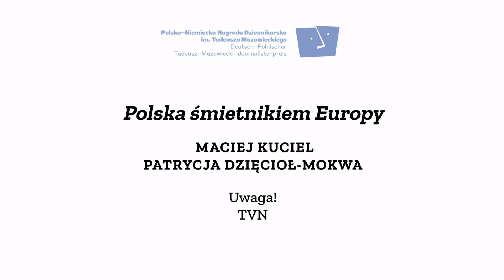„Polska śmietnikiem Europy”, Maciej Kuciel, Patrycja Dzięcioł-Mokwa, Uwaga!, TVN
Maciej Kuciel i Patrycja Dzięcioł-Mokwa pokazują w swoim reportażu problem nielegalnych odpadów, które trafiły do Polski zza zachodniej granicy. „Polska śmietnikiem Europy”, @Uwaga!, TVN.
Zwycięzców Polsko-Niemieckiej Nagrody Dziennikarskiej im. Tadeusza Mazowieckiego poznamy 4 czerwca.

Patrycja Dzięcioł-Mokwa und Maciej Kuciel weisen auf das Problem illegales Mülls hin, das nach Polen aus Deutschland gebracht wird. „Polska śmietnikiem Europy”, @Uwaga!, TVN